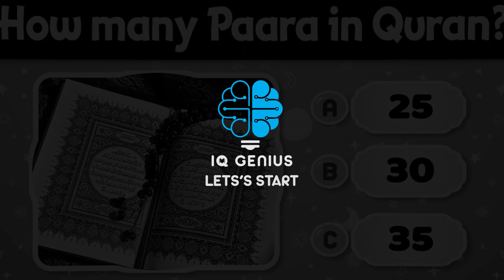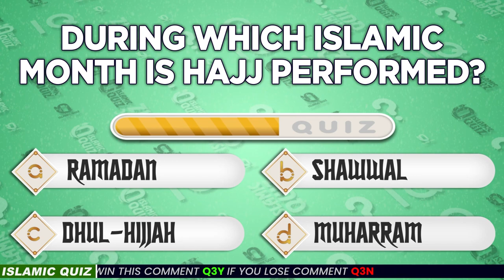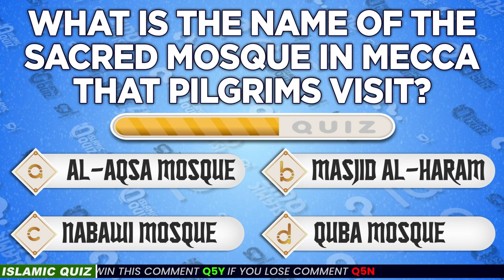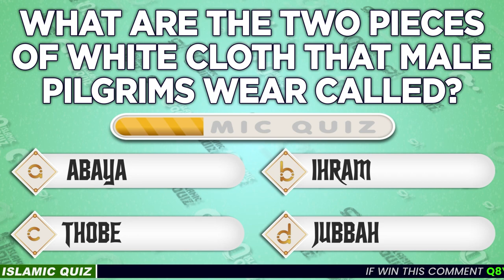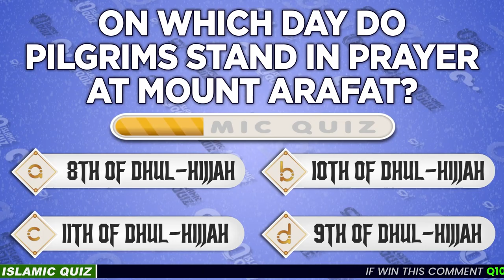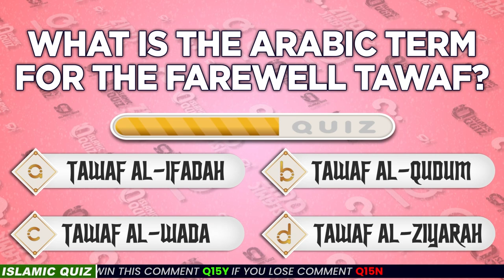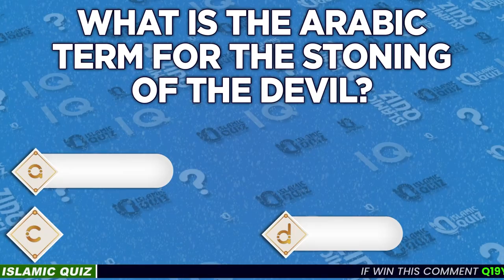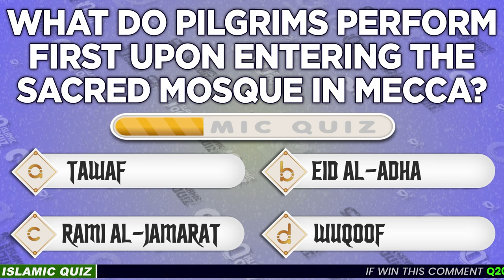Hajj General Knowledge Quiz 🕋 🌙 Islamic Quiz Challenge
Welcome to our "Hajj General Knowledge Quiz - Islamic Quiz Challenge"! Test your knowledge about Hajj, the annual Islamic pilgrimage to Mecca, with this informative and engaging quiz. Whether you're preparing for Hajj, have already performed it, or simply want to learn more about this important pillar of Islam, this quiz is perfect for you!

🔹 What You'll Learn:

    The history and significance of Hajj. 📜
    Important rituals and practices. 🙏
    Key locations and events associated with Hajj. 🕋
    Interesting facts and common misconceptions. ❓

Join us for this enlightening journey and see how much you know about Hajj! Share your scores in the comments and challenge your friends to beat your score. 🎉